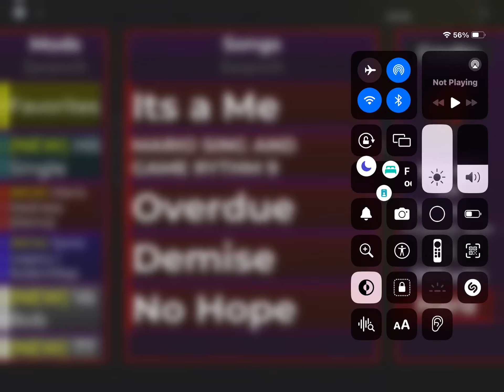It’s a me Friday night partying